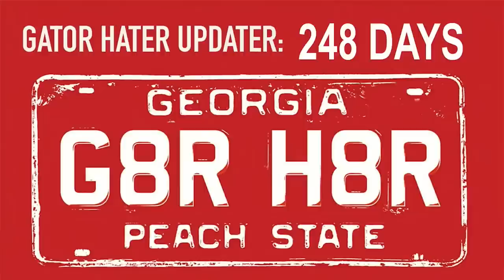One task for UGA that will be harder than it looks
Welcome to DawgNation Daily with Brandon Adams! Tune in each day for the latest news, analysis, and updates on all things Georgia Bulldogs sports. Our team of reporters and experts provide in-depth coverage of the Bulldogs’ football and recruiting programs. Whether you’re a die-hard fan or a casual observer, we’ve got something for you. So join us and let’s talk Georgia football!

0:00 Welcome to the show
1:30 UGA OL in transition
15:46 Around the DawgHouse
16:56 Kirby on judging signing class
24:14 Chat with DawgNaton Insider Mike Griffith
25:02 UGA begins new era with offensenive coordinator
29:57 Who will be UGA's most exciting freshman?
33:27 Reliving national championship memories
41:45 Has Missouri found a QB?
44:16 Who gets to play Vanderbilt in 2024?
47:25 What's next for Sam Pittman?
50:47 R.S. Andrews Cool Down